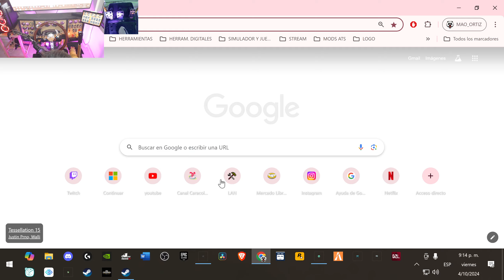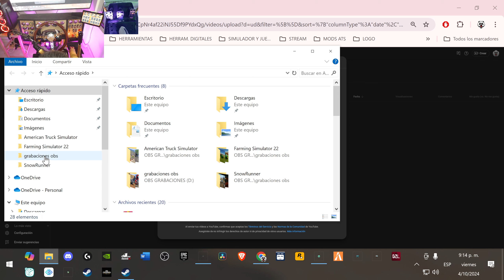RUTA POR NUEVO MEXICO CON 28 TONELADAS -INTERNATIONAL 9900i TRAILERO MEXICANO #7 ATS GAMEPLAY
🚥LOS PRINCIPALES JUEGOS SON DE SIMULACION🚥